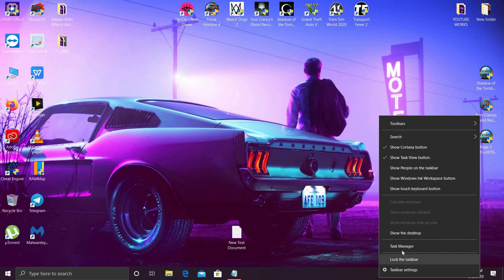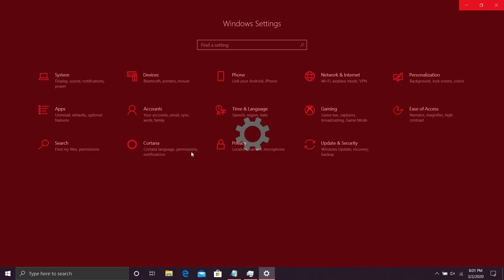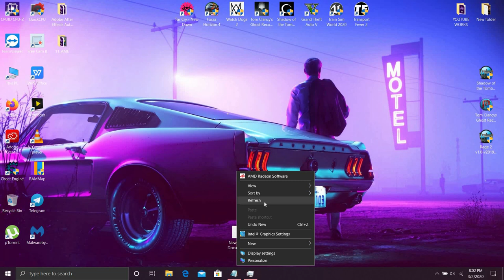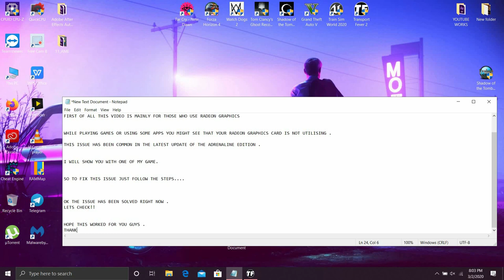[FIX] CAN'T CHANGE TO DEDICATED GRAPHICS ? AMD RADEON ADRENALINE 2020 FIX - SWITCHABLE GRAPHICS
IF YOU HAVE BEEN PLAYING GAMES FOR A WHILE AND SUDDENLY YOU DECIDED TO UPDATE YOUR GRAPHICS CARD , WHICH IS AN AMD RADEON ,
AND AFTER SUCCESSFULLY UPDATING YOUR GRAPHICS CARD YOU HAVING PROBLEMS LIKE I TOO HAD?

SO HERE IS AN EASY FIX IF YOU CANT CHANGE YOUR DEDICATED GRAPHICS CARD / SWITCHABLE GRAPHICS CARD OR IF YOU STUCK UP USING ONLY THE INTEL GRAPHICS WHICH RESULTS IN POOR PERFORMANCE .